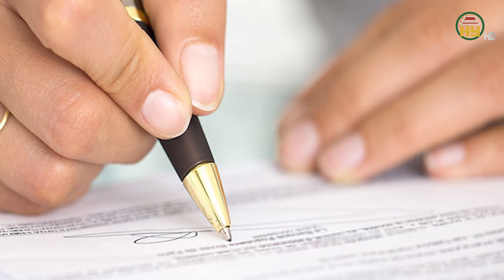Thái Bình: Bắt giam, khởi tố loạt cán bộ vi phạm nghiêm trọng về đất đai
Tin tức 24h mới nhất | Thái Bình: Bắt giam, khởi tố loạt cán bộ vi phạm nghiêm trọng về đất đai
Mới đây, Cơ quan Cảnh sát điều tra Công an huyện Hưng Hà, tỉnh Thái Bình ra Quyết định khởi tố vụ án, khởi tố bị can và Lệnh bắt bị can để tạm giam đối với 4 cán bộ huyện Hưng Hà để điều tra về hành vi 'Lợi dụng chức vụ quyền hạn trong khi thi hành công vụ' quy định tại điều 356 Bộ luật hình sự năm 2015. Các quyết định nêu trên đã được Viện kiểm sát nhân dân cùng cấp phê chuẩn.
Địa chỉ: 164 Nguyễn Văn Linh, thành phố Hưng Yên, tỉnh Hưng Yên
Tiktok: Truyền hình Hưng Yên
Facebook: Đài Phát thanh và Truyền hình Hưng Yên
Zalo: Đài PTTH Hưng Yên